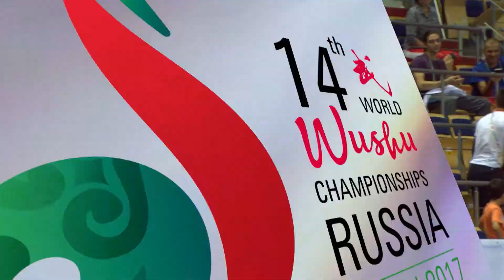14th WWC - Men's Taijijian - Ivan KRASNOBAEV (RUS)